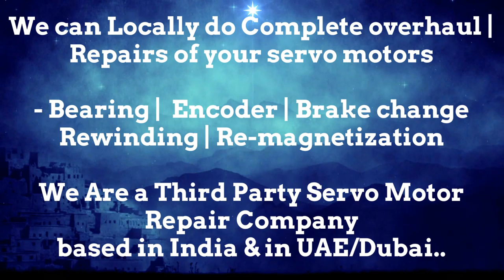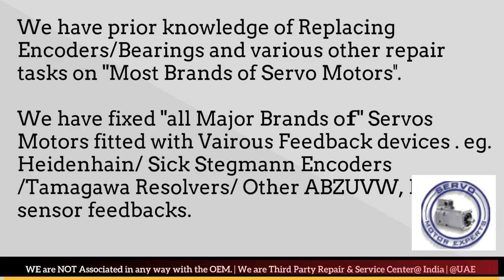How to install Engel Encoder Align Resolver Angle Adjust Servo Motor Drive data Parameters